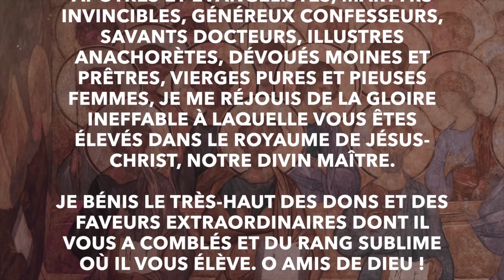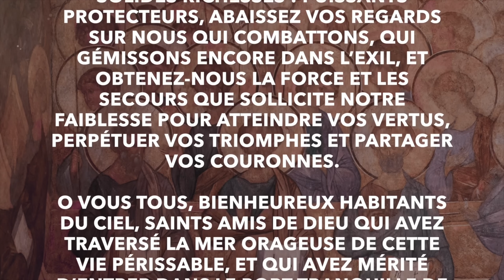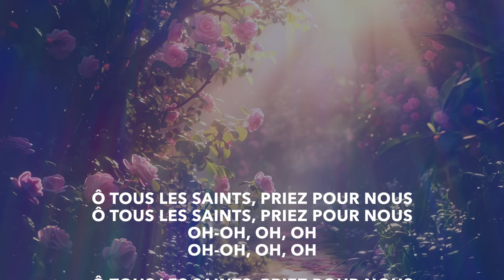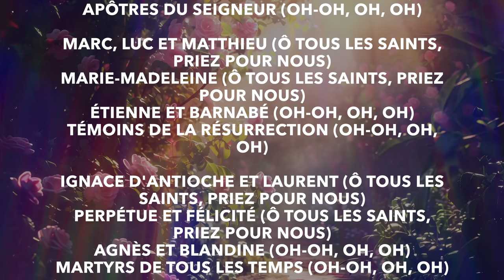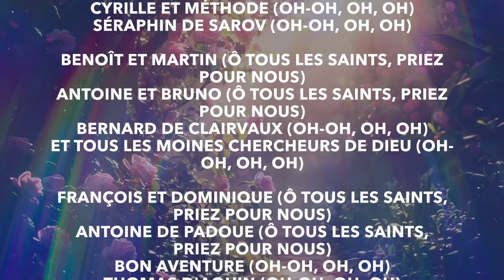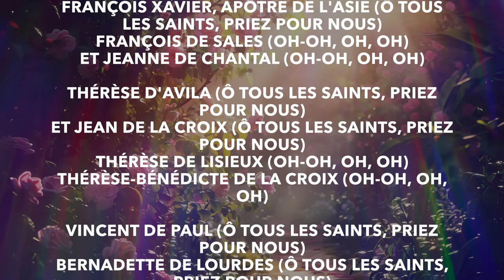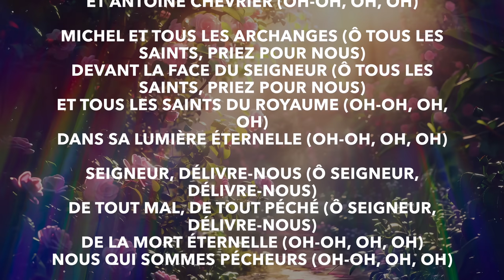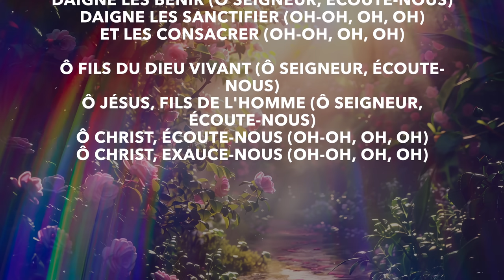Parole et Évangile du jour | Vendredi 1er novembre • TOUSSAINT : Fête de tous les saints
🔅 Chant/Louange du jour : Litanie des Saints congolaise : Chemin Neuf

Commentaire du jour : Souvent du Pape ou du site Evangile au Quotidien.

🟡 DECOLLAGE EVANGELIQUE 🚀: Nous avons besoins de vos DONS ! Campagne 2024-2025

Lectures de la messe
Première lecture
« Voici une foule immense que nul ne pouvait dénombrer, une foule de toutes nations, tribus, peuples et langues » (Ap 7, 2-4.9-14)
Lecture de l'Apocalypse de saint Jean

Moi, Jean,
    j’ai vu un ange
qui montait du côté où le soleil se lève,
avec le sceau qui imprime la marque du Dieu vivant ;
d’une voix forte, il cria aux quatre anges
qui avaient reçu le pouvoir de faire du mal à la terre et à la mer :
    « Ne faites pas de mal à la terre,
ni à la mer, ni aux arbres,
avant que nous ayons marqué du sceau
le front des serviteurs de notre Dieu. »
    Et j’entendis le nombre de ceux qui étaient marqués du sceau :
ils étaient cent quarante-quatre mille,
de toutes les tribus des fils d’Israël.

    Après cela, j’ai vu :
et voici une foule immense,
que nul ne pouvait dénombrer,
une foule de toutes nations, tribus, peuples et langues.
Ils se tenaient debout devant le Trône et devant l’Agneau,
vêtus de robes blanches, avec des palmes à la main.
    Et ils s’écriaient d’une voix forte :
« Le salut appartient à notre Dieu
qui siège sur le Trône
et à l’Agneau ! »
    Tous les anges se tenaient debout autour du Trône,
autour des Anciens et des quatre Vivants ;
se jetant devant le Trône, face contre terre,
ils se prosternèrent devant Dieu.
    Et ils disaient :
« Amen !
Louange, gloire, sagesse et action de grâce,
honneur, puissance et force
à notre Dieu, pour les siècles des siècles ! Amen ! »
    L’un des Anciens prit alors la parole et me dit :
« Ces gens vêtus de robes blanches,
qui sont-ils, et d’où viennent-ils ? »
    Je lui répondis :
« Mon seigneur, toi, tu le sais. »
Il me dit :
« Ceux-là viennent de la grande épreuve ;
ils ont lavé leurs robes,
ils les ont blanchies par le sang de l’Agneau. »

Psaume
(Ps 23 (24), 1-2, 3-4ab, 5-6)
R/ Voici le peuple de ceux qui cherchent ta face, Seigneur. (cf. Ps 23, 6)

Deuxième lecture
« Nous verrons Dieu tel qu’il est » (1 Jn 3, 1-3)

Bien-aimés,
    voyez quel grand amour nous a donné le Père
pour que nous soyons appelés enfants de Dieu
– et nous le sommes.
Voici pourquoi le monde ne nous connaît pas :
c’est qu’il n’a pas connu Dieu.
    Bien-aimés,
dès maintenant, nous sommes enfants de Dieu,
mais ce que nous serons n’a pas encore été manifesté.
Nous le savons : quand cela sera manifesté,
nous lui serons semblables
car nous le verrons tel qu’il est.
    Et quiconque met en lui une telle espérance
se rend pur comme lui-même est pur.

Évangile
« Réjouissez-vous, soyez dans l'allégresse, car votre récompense est grande dans les cieux ! » (Mt 5, 1-12a)

    voyant les foules, Jésus gravit la montagne.
Il s’assit, et ses disciples s’approchèrent de lui.
    Alors, ouvrant la bouche, il les enseignait.
Il disait :
    « Heureux les pauvres de cœur,
car le royaume des Cieux est à eux.
    Heureux ceux qui pleurent,
car ils seront consolés.
    Heureux les doux,
car ils recevront la terre en héritage.
    Heureux ceux qui ont faim et soif de la justice,
car ils seront rassasiés.
    Heureux les miséricordieux,
car ils obtiendront miséricorde.
    Heureux les cœurs purs,
car ils verront Dieu.
    Heureux les artisans de paix,
car ils seront appelés fils de Dieu.
    Heureux ceux qui sont persécutés pour la justice,
    Heureux êtes-vous si l’on vous insulte,
si l’on vous persécute
et si l’on dit faussement toute sorte de mal contre vous,
à cause de moi.
    Réjouissez-vous, soyez dans l’allégresse,
car votre récompense est grande dans les cieux ! »